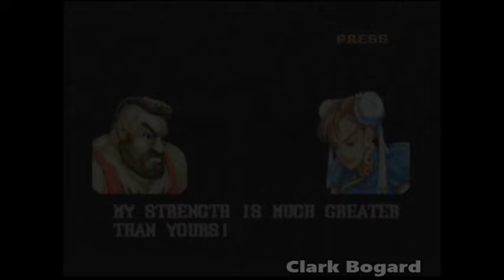Street Fighter II The World Warrior SNES - Zangief No Continue Playthrough Level 7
Street fighter 2 super nintendo
Capcom 1992
Zangief Longplay